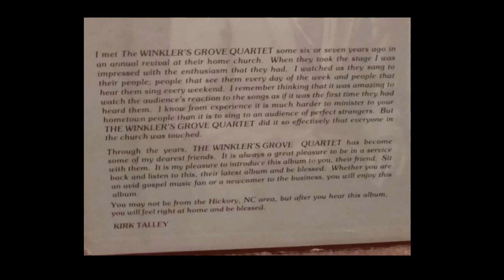Winkler's Grove Quartet - We Are So Blessed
Winkler's Grove Quartet
Album - Waiting For The Crowning Day